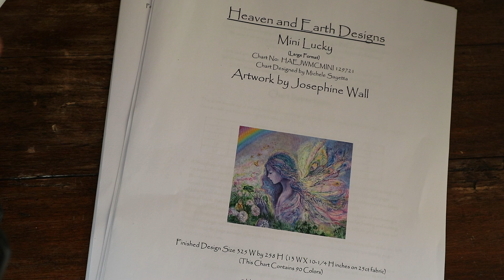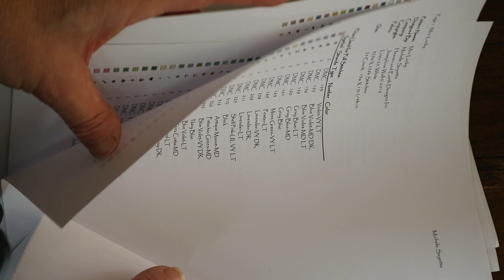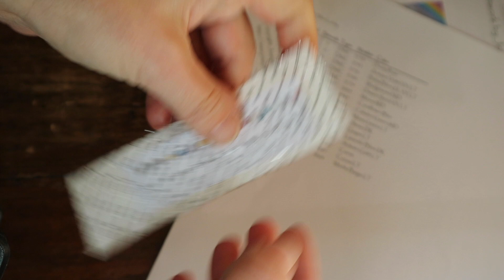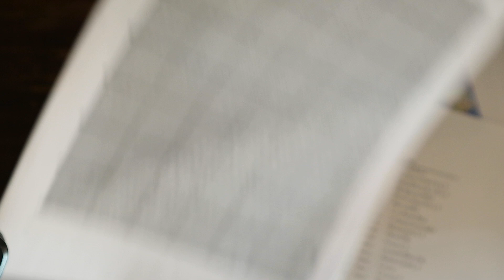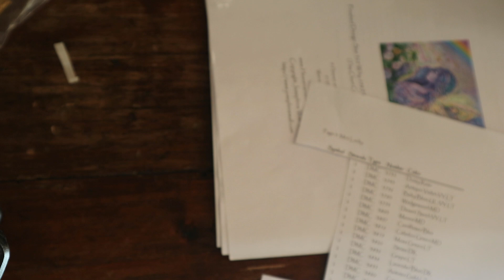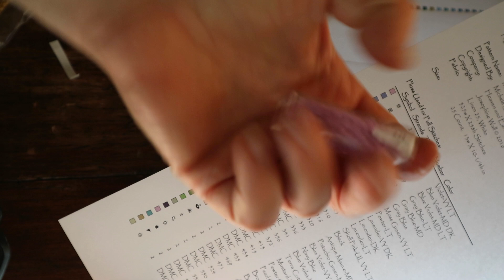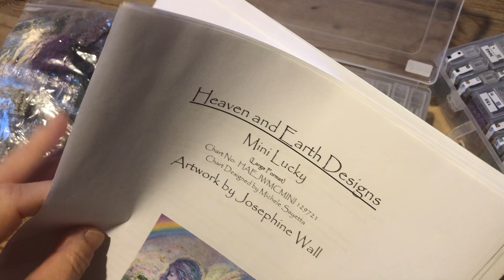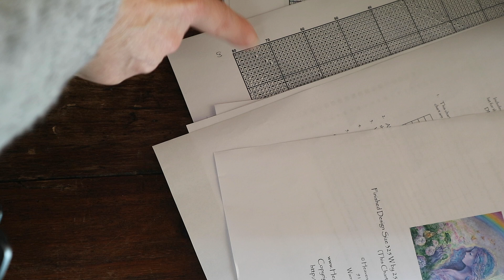Kitting up - HAED Josephine Wall diamond painting - 90 colors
Kitting up my 90 colors Josephine Wall from Heaven and Earth Designs. I'm going to convert a HAED cross stitch pattern to a diamond painting on a blank canvas. So the kitting up for this one is focused on the symbols. In this video I'll show you why.

Want to follow my HAED Josephine Wall cross stitch to diamond painting adventure?

I do not do paid reviews. I made this decision in an effort to remain 100% impartial. All opinions are my own, based on my experiences. If I were to accept diamond paintings or diamond painting tools in exchange for a review I would disclose it per FTC regulations.

🍬 Want to share your diamond painting bonbon?
Use the hashtag  - DPbonbon -  and don't forget to tag me